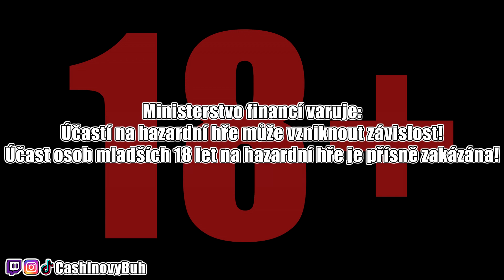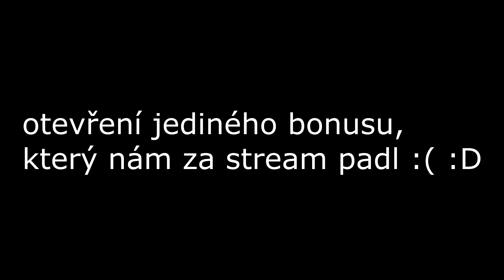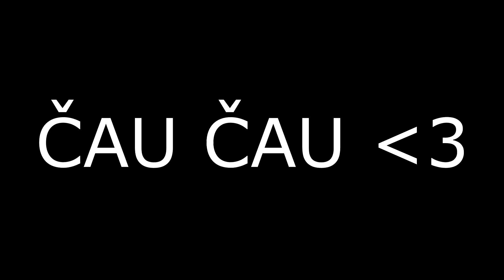🥇 NEJLEPŠÍ MOMENTY 💰 STREAM #3 🎥 NĚKOLIK BIG WINŮ A BONUS! 🤑 APOLLO GAMES CASINO ⭐